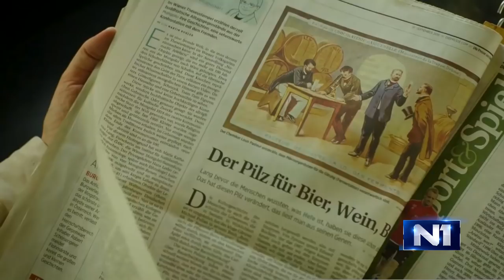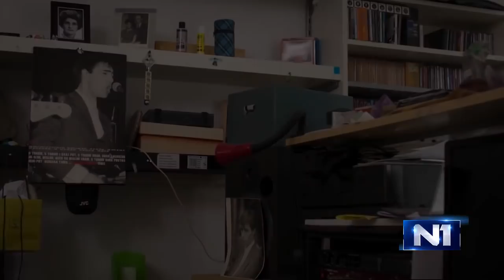Mladen Matičević o filmu Nebeska tema o Vladi Divljanu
Film o velikanu naše muzike Vladi Divljanu biće premijerno prikazan u beogradskom Sava centru na njegov rođendan – 10. maja, a gost Dana uživo bio je reditelj i scenarista Mladen Matičević.